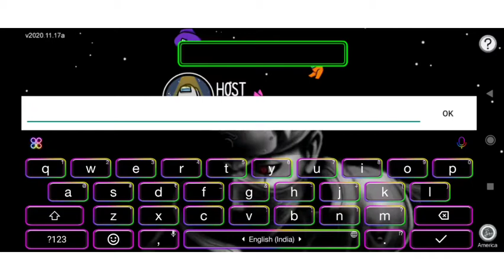I don't know the title name